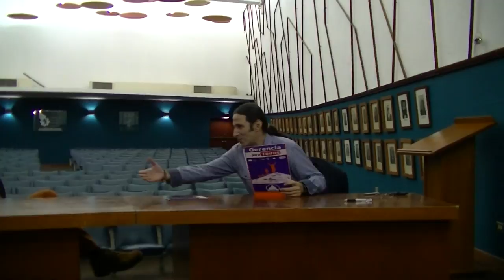GERENCIA 360 GERENCIA PARA TODOS BACKSTAGE (2) PRODUCTORES